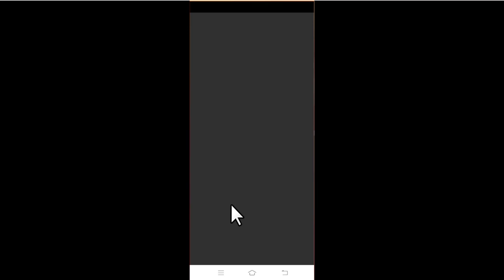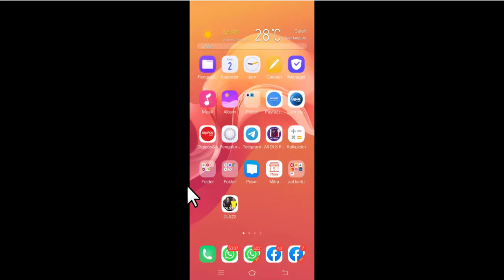5 TIPS AGAR MAIN DLS TIDAK PATAH-PATAH | Tips dan Trik Dream League Soccer 2022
CATATAN :
Tips ini versi OziGame dan sudah saya praktekan di HP VIVO Z1Pro milik saya aman.
##Jika ERROR###
jika pada langkah ke 5 setting jaringan 4G Only eror, coba Matikan hp trus hidupkan ulang (Restart). lalu lakkukan ulang langkah ke 5 dan rubah setingan menjadi AUTO.

Terima Kaksih Semoga Bermanfaat

VIDEO TIPS DAN TRIK DLS 2022

Selain gameplay matsh dls, kami juga berbagi seputar tips dan trik dream league soccer 2022.
Catatan:
Tips dan trik yang saya bagikan adalah versi channel Ozi Game,